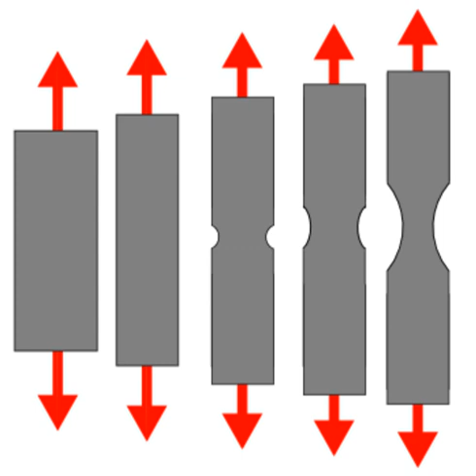Necking (engineering) | Wikipedia audio article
00:00:45 1 Formation
00:03:05 1.1 Neck stability
00:03:52 1.2 Mathematical Treatment
00:04:27 2 See also
00:04:58 3 References

- Socrates

SUMMARY
Necking, in engineering or materials science,  is a mode of tensile deformation where relatively large amounts of strain localize disproportionately in a small region of the material. The resulting prominent decrease in local cross-sectional area provides the basis for the name "neck". Because the local strains in the neck are large, necking is often closely associated with yielding, a form of plastic deformation associated with ductile materials, often metals or polymers. Once necking has begun, the neck becomes the exclusive location of yielding in the material, as the reduced area gives the neck the largest local stress. The neck eventually becomes a fracture when enough strain is applied.